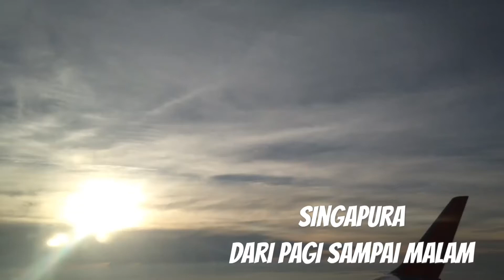travel 🔵 Singapura Dari Pagi Sampai Malam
Begini di Singapura Dari Pagi Sampai Malam. Sangat mengasyikan karena kotanya teratur tapi akan membosankan kalau menjalani kehidupan sehari-hari di sana. via YouTube Capture